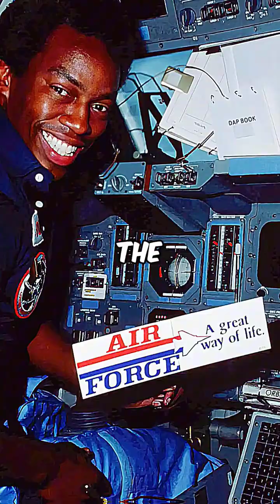Guion Bluford: Beyond the Atmosphere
Explore the inspiring journey of Guion Bluford, the first African American astronaut in space. Born in 1942, Bluford achieved this historic milestone on August 30, 1983, aboard the Space Shuttle Challenger during the STS-8 mission. Learn about his background, career as an astronaut, and his lasting impact on space exploration. This brief video highlights Bluford's trailblazing legacy and his contributions to science and technology. 🚀